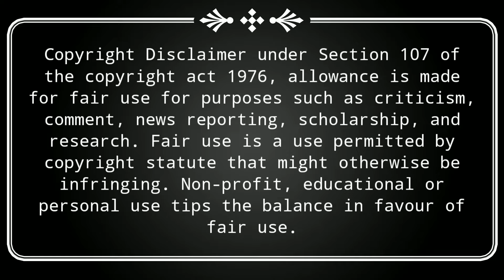Oka Oorilo (ఒక ఊరిలో) Heart Melting Love BGM | DSP | High Quality Score | Tharun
A beautiful Romantic Score from Oka Oorilo.

This video is to showcases our editing skills as well.

Jai Hind.